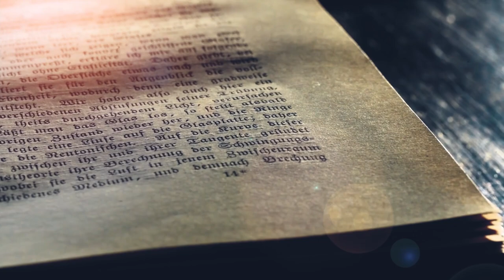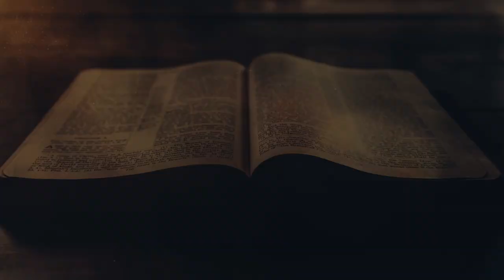Episode 2: Dawid, 'n Man na God se hart